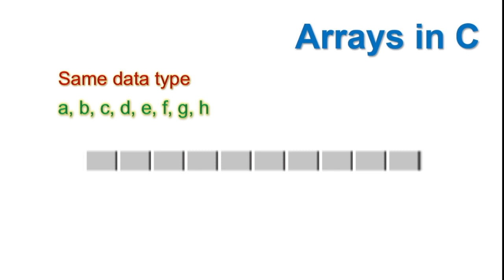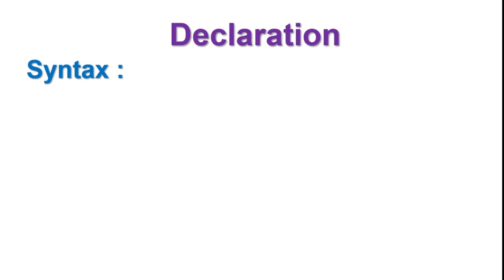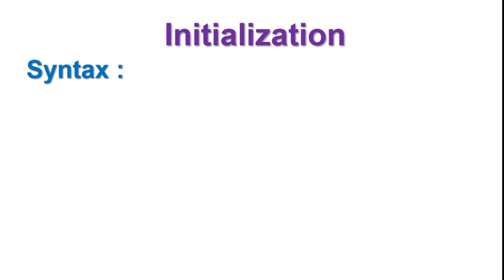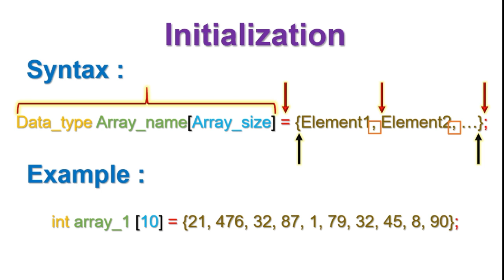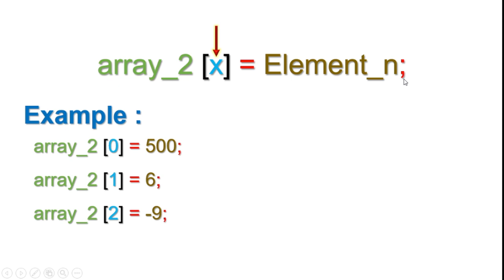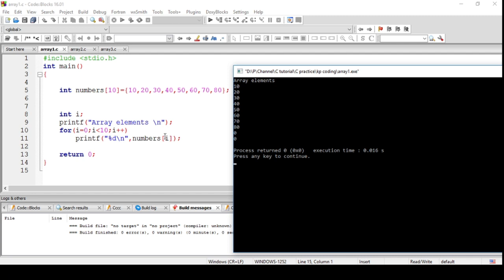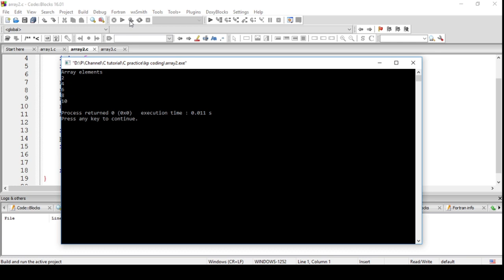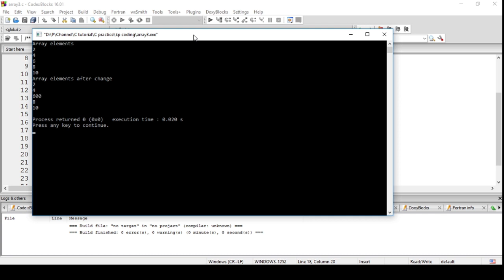C Programming in sinhala part 26 - Arrays (One Dimensional Arrays)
C Programming පිළිබදව මුල සිට සරලව සිංහලෙන් කතා කරන විඩීයෝ මාලාවේ 26 වන විඩීයෝව වන මෙහිදී C Programming Language හී   Arrays (One Dimensional Arrays)  පිළිබදව කතා කරමු.

අන්තර්ගතය : ~  Arrays (One Dimensional Arrays)   ~
00:00 - Introduction and Explanation
02:41 - Explanation with Syntax
07:54 - Practice with Code blocks